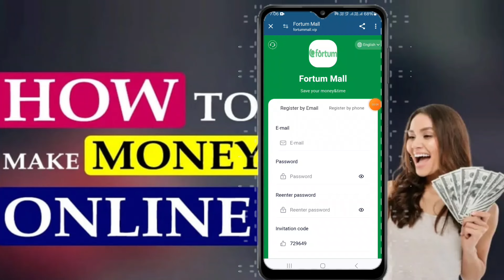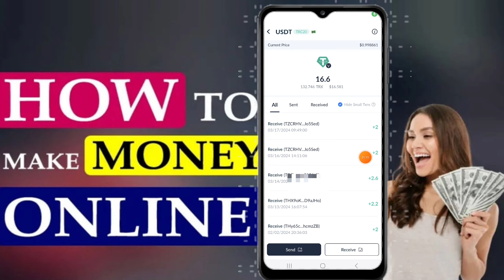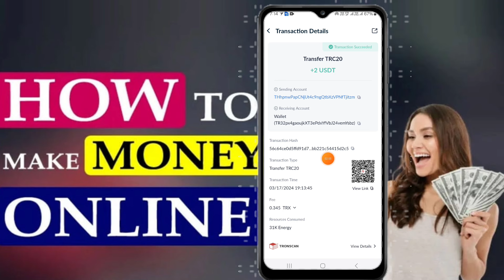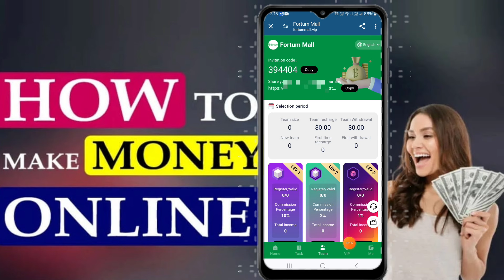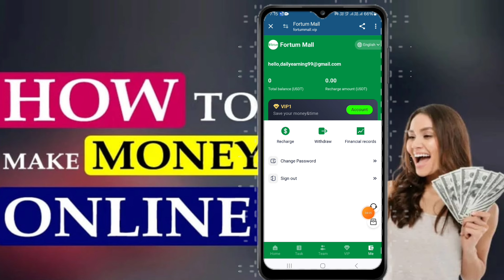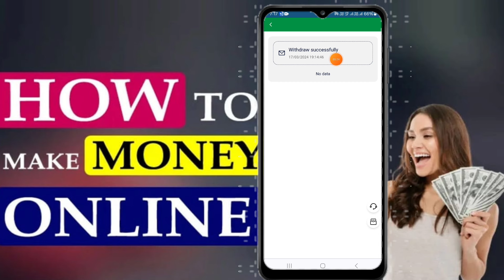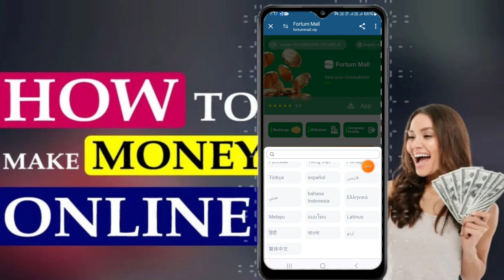new usdt mining website|usdt mining site|make money online|new site2024|money making website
Welcome to Fortum Mall. The website will be launched in Alaska, United States at 00:00 on March 17, 2024.
Daily mission update (GMT-8): 00:00 Alaska, United States time

VIP level prices are as follows.
VIP1: 8 USDT, daily income: 2 USDT.
VIP2: 78 USDT, daily income: 19.5 USDT.
VIP9: 19178 USDT, daily income: 5184 USDT. VIP10: 39178 USDT, daily income: 10734 USDT. Use the invitation code to register and enjoy high discounts for third-level members.
Level 1 members: 10% cash back, and get 100 USDT when you deposit 1,000 USDT.
Level 2 members: 2% rebate for 1,000 USDT deposited and 20 USDT cash back.
Level 3 members: 1% cash back, and get 10 USDT when you deposit 1,000 USDT.
Level 1 members can deposit 500 USDT and open the  once.
Level 1 members can store 1,000 USDT and open the  twice.
Each additional 500 USDT can open the once Treasure chest bonus ranges from 1 USDT-50 USDT